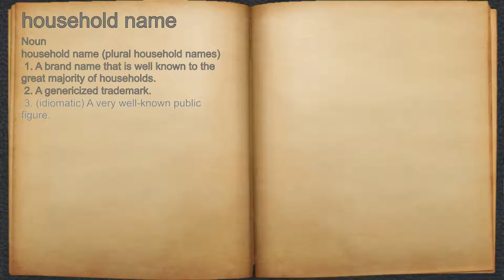What does household name mean?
A spoken definition of household name.

Intro Sound:
Typewriter - Tamskp